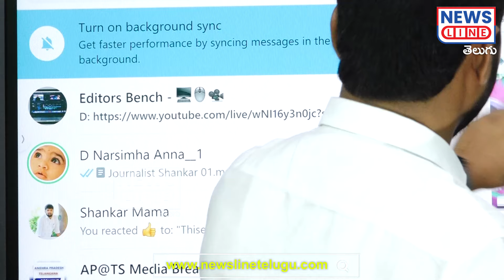హిల్స్ రెడ్డి తొందరపడకు🔥🔥 నీ బాగోతం బయటకు తీస్తాం😱😱 | Journalist Shankar | News Line Telanganam